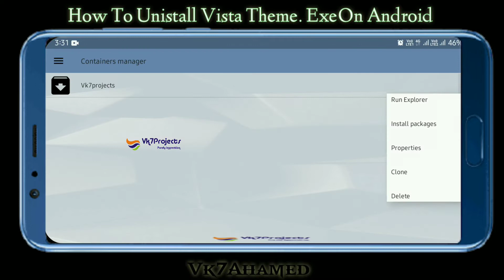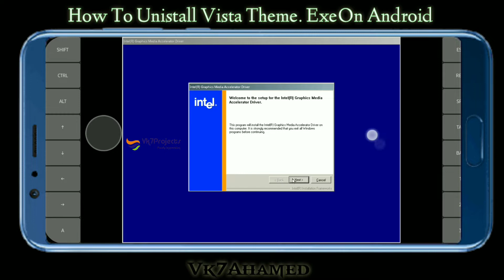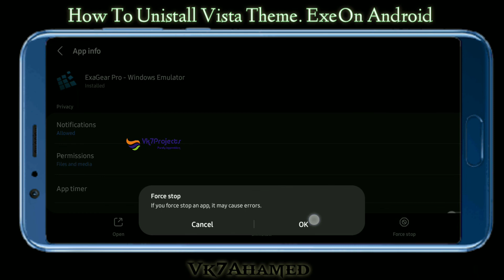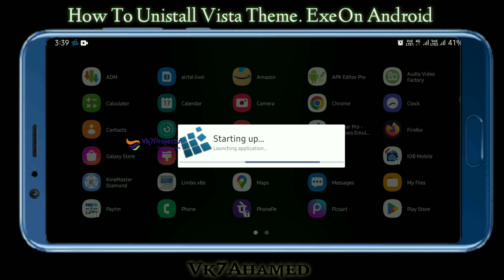How To UnInstall Vista Theme. Exe On Android|| computer || Vk7projects || Exagear Windows Emulator